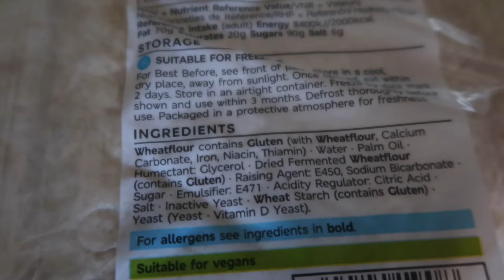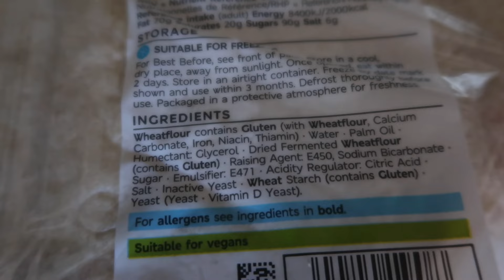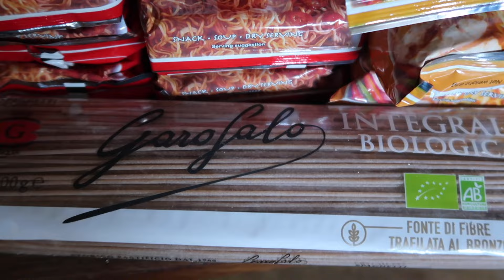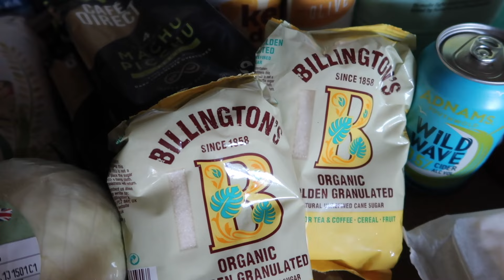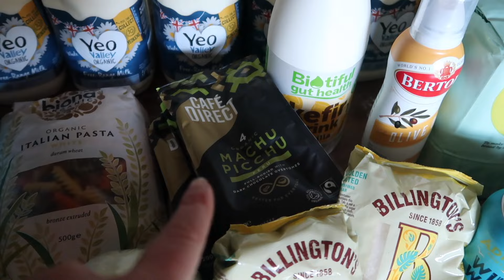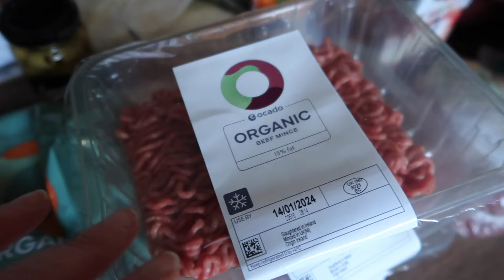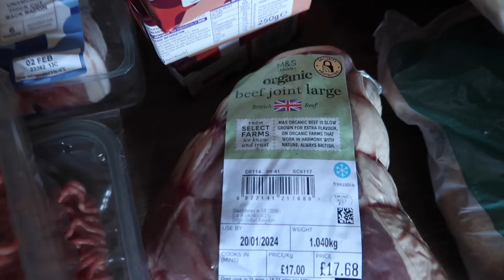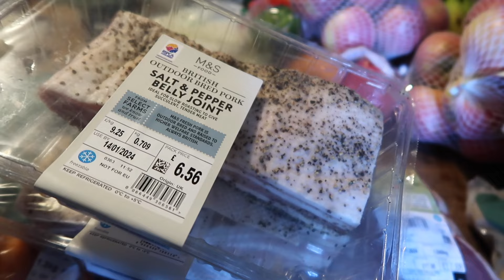LARGE FAMILY GROCERY HAUL Healthy 2024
Welcome to the first Large Family Mama grocery haul of 2024.  I have tried to keep it fairly healthy.
Some of the meals we are having this week are:
Spaghetti bolognese
Pork belly with cabbage and mashed potatoes
Roast beef with Yorkshire puddings and all the trimmings
Creamy pork casserole
Mac & cheese
Sourdough pizzas

● ABOUT ME ●
I'm Alexandra, a mother of 9, 5 boys and 4 girls.
We home-educate using the Waldorf method.
My husband and I live happily together with our brood in the English countryside.

● FIND ME! ●

CAMERA FOR SIT DOWN VIDEOS
VLOGGING CAMERA
VLOGGING TRIPOD
STATIC TRIPOD
FILMING LIGHTS